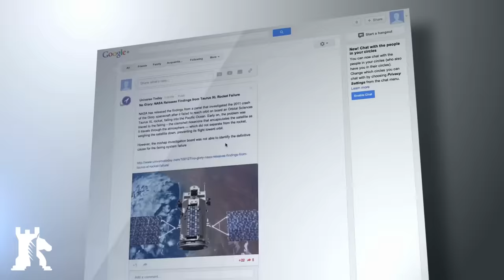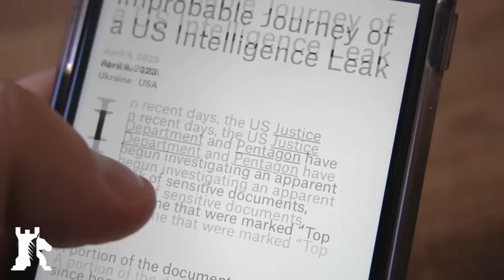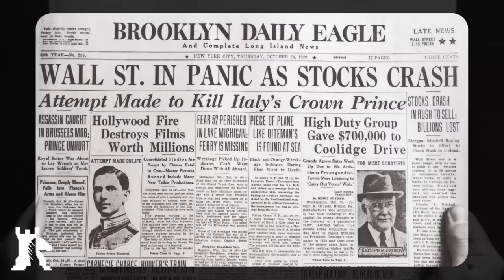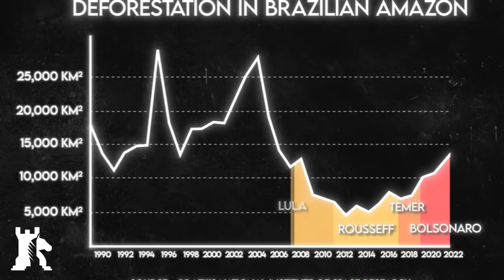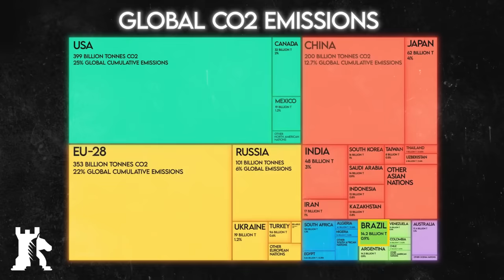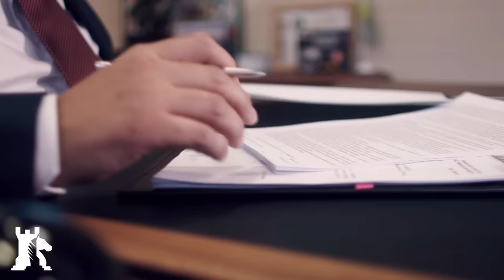Brazil: the troubled rise of a global power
Brazil is not for beginners. The landscape is rough, industries are developed sporadically, and the economy is largely based on exports.

Crypto endorsement
✔ Bitcoin ► 1MwRNXWWqzbmsHova7FMW11zPftVZVUfbU
✔ Ether ► 0xfE4c310ccb6f52f9D220F25Ce76Dec0493dF9aA0